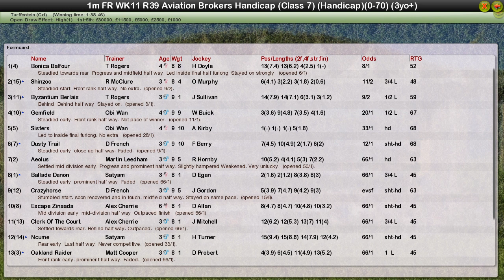FR WK11 R39 Aviation Brokers Handicap